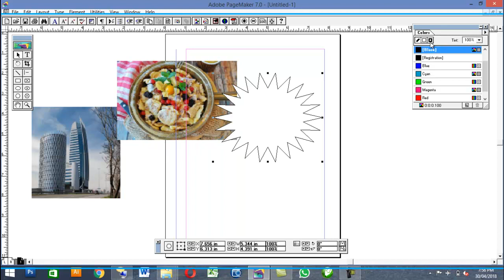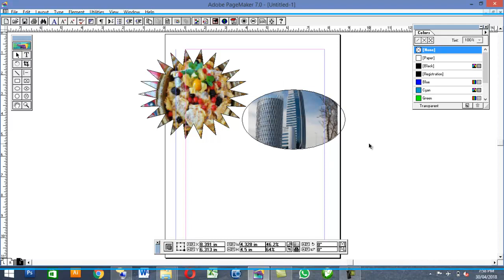how to mask images in adobe page maker